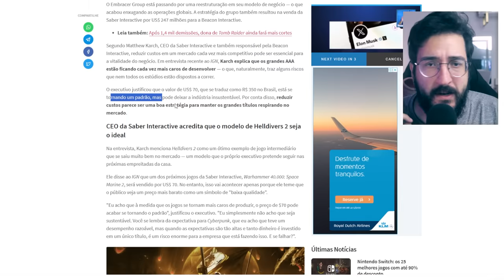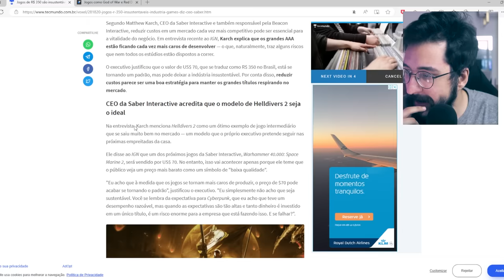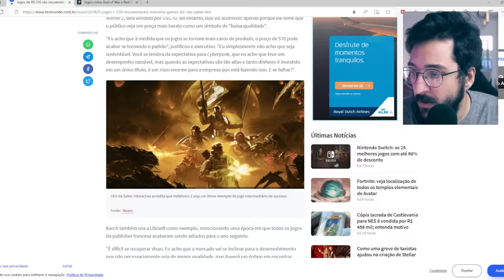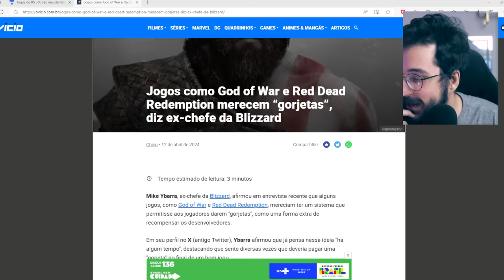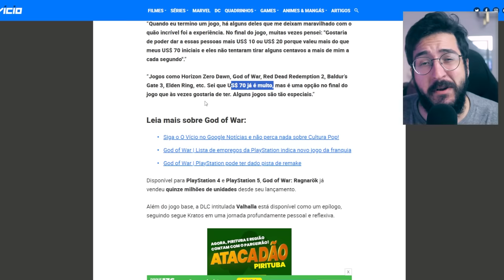Jogos por 350 REAIS não se SUSTENTAM? E gorjeta nos games!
Jogos a 350 vão aumentar no futuro?

➤ PSN: hadessama94

00:00 Jogos a 350
09:20 Gorjeta jogos